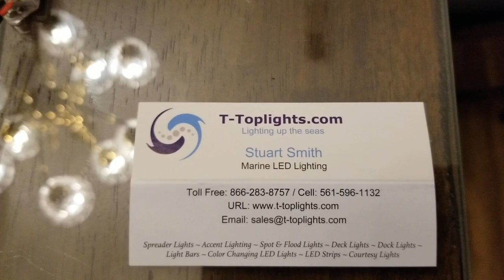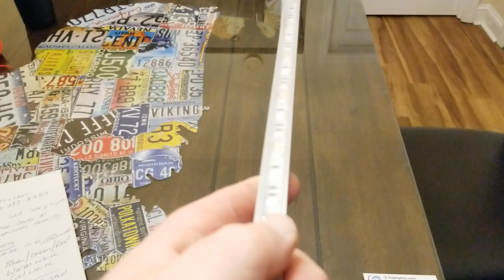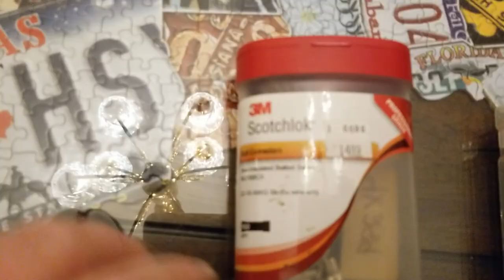PART 1 - KAYAK TRAILER UNDERCARRIAGE LIGHT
2 pack of Marine LED light strips with Aluminum housing.

Bright and energy efficient marine LED light strip perfect for mounting under the gunnel, under center console, on the t-top, in the cabin or any where else you want accent lighting. Choose between blue, green, white, warm white or red marine LED strip lights.  Strips come with double sided tape for easy mounting.

Strips have IP 65 waterproof rating.  LEDs are sealed in silicone then inserted into aluminum housing with a clear or transparent cover.

Customize your lights by selecting color, size and clear or frosted lense cover.  Lenthgs from 10" to 40" (10 inch increments).

Specs:
Housing: Aluminum
Lense:  Clear of Frosted Lense
Life Span: +30,000 Hours
Waterproof rating: IP65
SMD 5050 LED strip lights